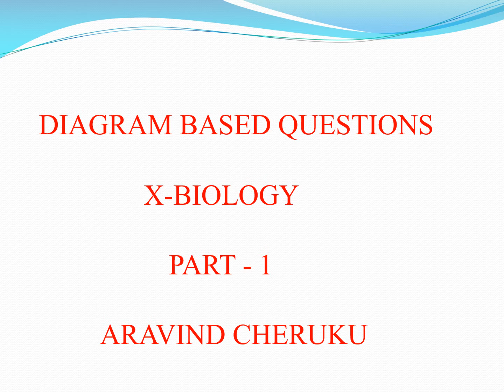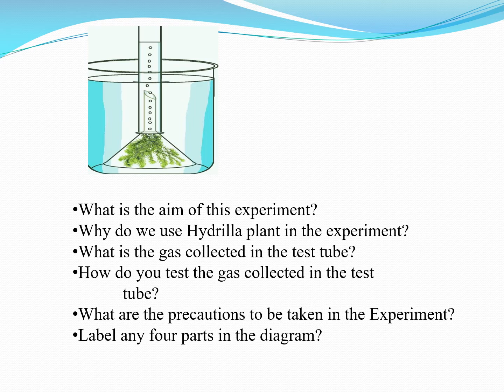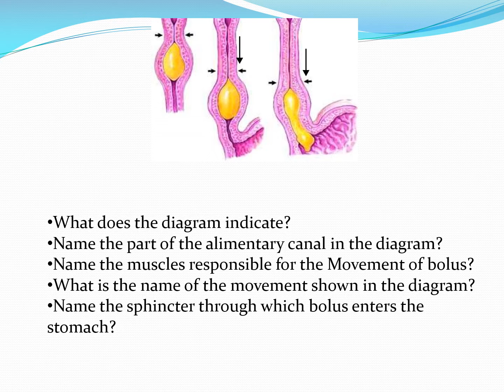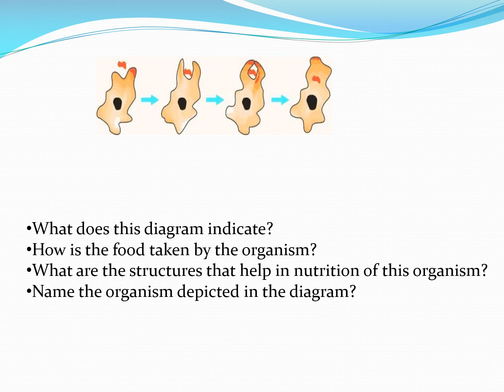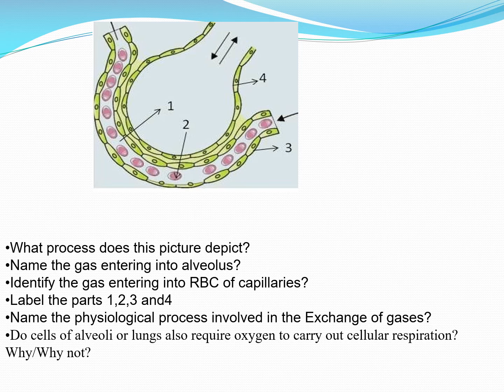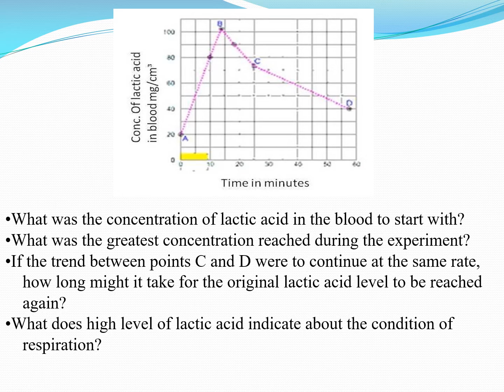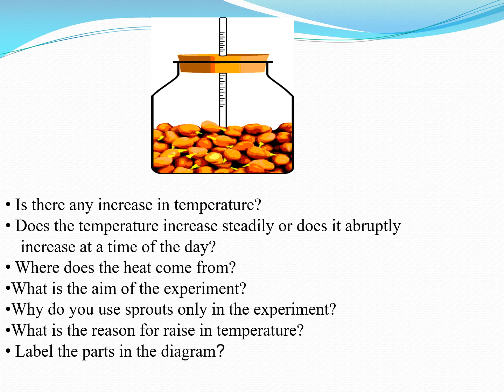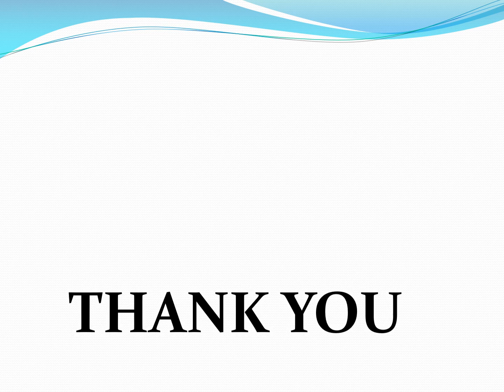Biology classes Aravind Educations. Diagram based questions Part 1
Biology classes Aravind Educations. Diagram based questions Part 1. it includes diagram based questions, experimental based questions, data analysis questions and their answers. useful for SSC,CBSE & ICSE Board exams.
Diagram based questions
Experimental based questions
Data analysis questions.